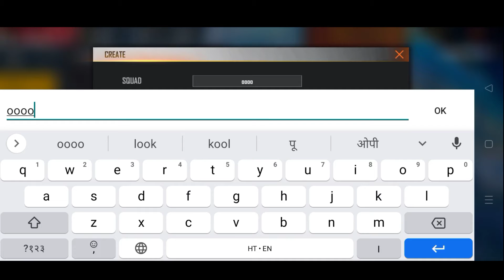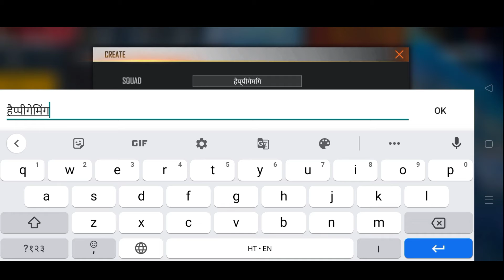PRO LEAUGE TOURNAMENT ME REGISTRATION KAISE KARE । pro league turnament me squid kaise banayea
pro league turnament me register kaise kare
pro league tournament in free fire
free fire new tournament pro league
pro league tournament